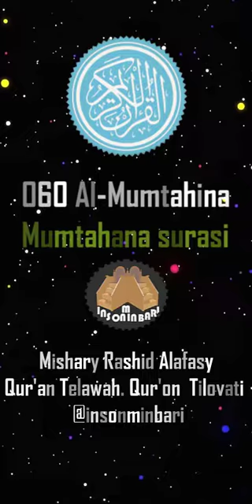060 Al-Mumtahina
Do'stlaringizga ulashing !